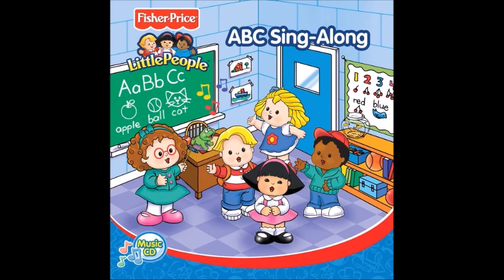ABC Sing-Along - Fisher-Price